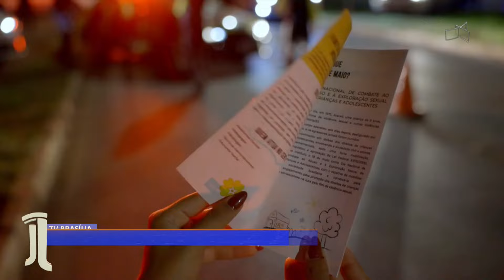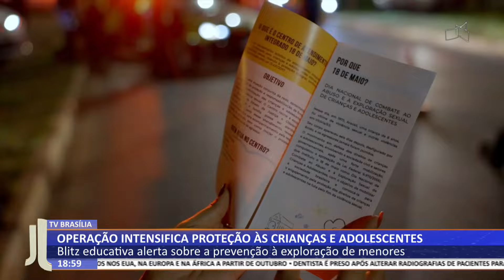JL - Operação intensifica proteção às crianças e adolescentes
17/05 - Blitz educativa alerta sobre a prevenção à exploração de menores.